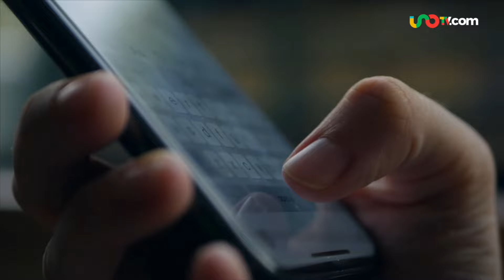"Ganaste un auto": alertan por estafa en falso premio a nombre del Gobierno de México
Alertan a la ciudadanía por una nueva estafa telefónica, en la que los criminales se hacen pasar por representantes del Gobierno de México.